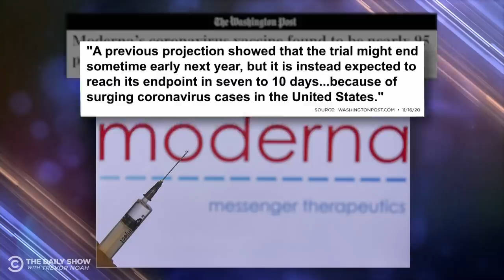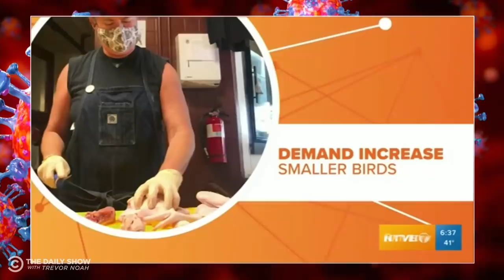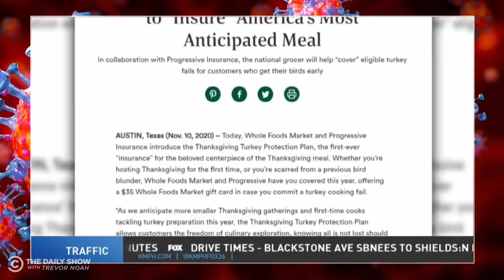This Week’s Coronavirus Updates - Week of 11/16/2020 | The Daily Social Distancing Show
States across the country roll out new COVID restrictions while Trump’s admin recommends you go see your elderly grandparents because this may be “their final Thanksgiving.”

To help Meals on Wheels deliver food to elderly Americans especially in need due to the pandemic, please donate